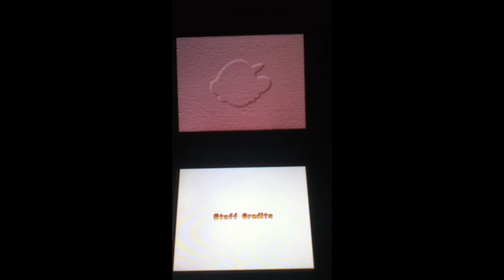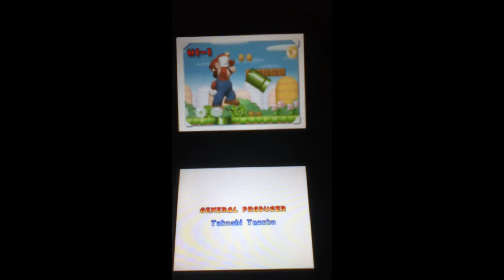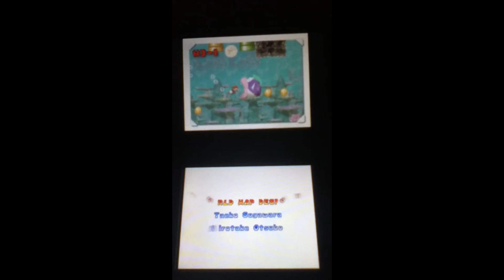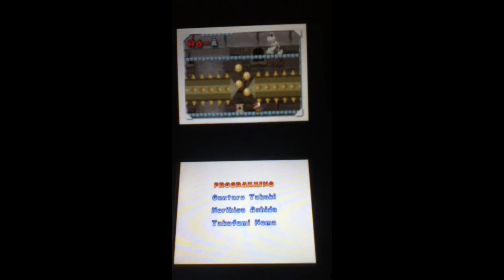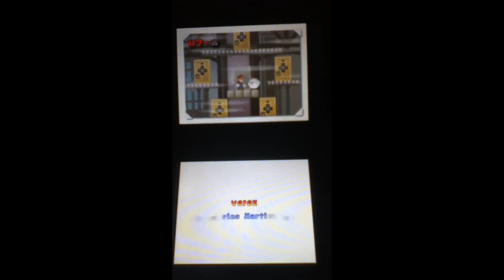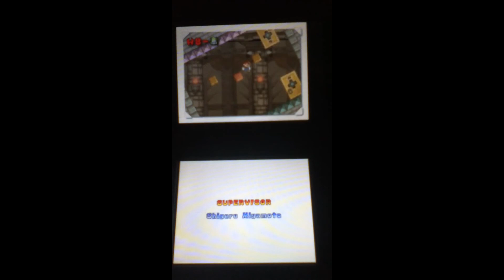New Super Mario Bros Ds Epic Lets play pt.21 Finale!!! :D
This is NOT a 100% walkthrough,i consider Lets plays/Playthroughs for fun and Walkthroughs 100%.